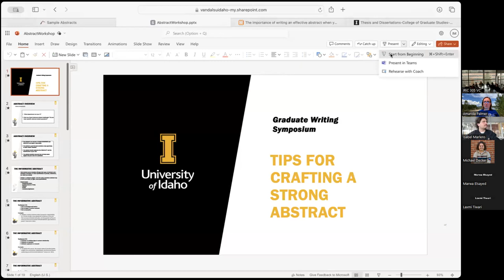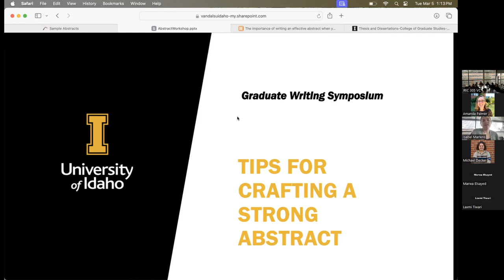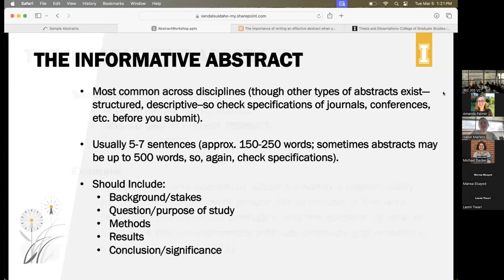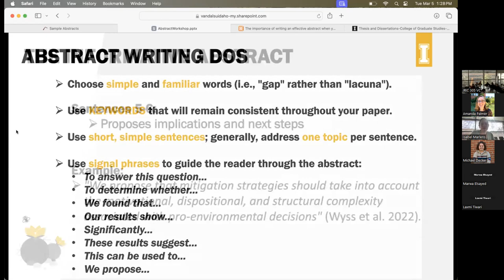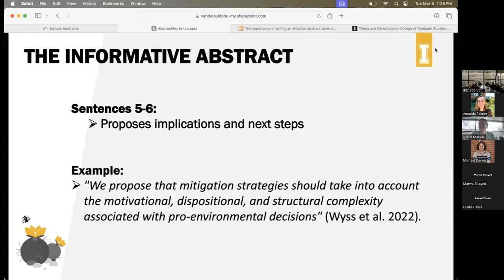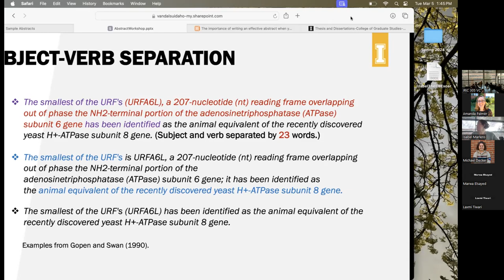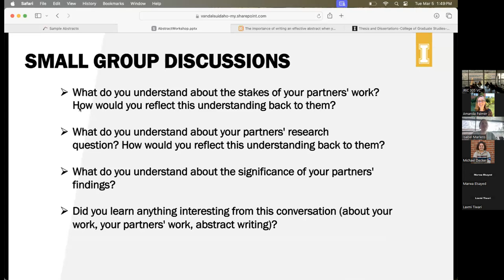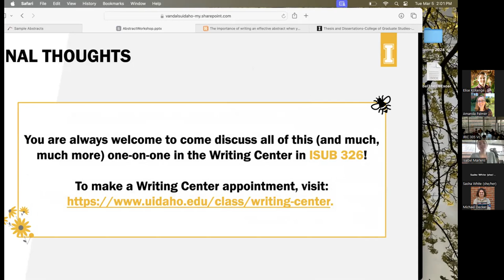Graduate Writing Symposium: Crafting a Strong Abstract (3/5/24)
This series of workshops is designed to help graduate students across disciplines develop a strong sense of genre specific writing critical to success in academia. In the first workshop, we will discuss and practice strategies for writing clear, concise, and engaging abstracts for articles, conferences proposals, and more. Many of the writing forms in this first workshop will be applicable to other forms of scholarly writing. Guided by department specifications and feedback from faculty in a range of disciplines, this workshop will focus on strategies for crafting strong, well-articulated proposals for theses, dissertations, and more. Writers from all academic disciplines are welcome.